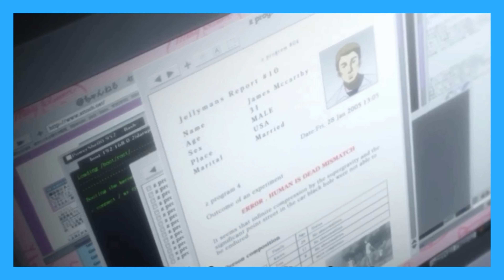15 Of The Best Animations Of The 21st Century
For decades animation has dominated TV, offering both shows for children and ones for a more adult audience. Plenty of good animated shows tend to fall into the comedy realm, but it is a far-reaching medium that covers every genre. Anime has also continued its rise in the 21st century, coming from humble beginnings as a niche interest in the West to an all-conquering medium that has become a worldwide phenomenon.

When looking at a list of the best animated tv shows of the 21st century, it is an even mix of anime and Western animation. Stories that range from globe-spanning fantasy adventures to surreal comedies are represented, while shows that appeal to all ages and more adult animation feature.